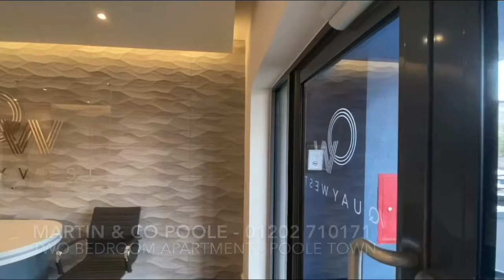Two Bedroom Apartment - Poole Town - Video Tour